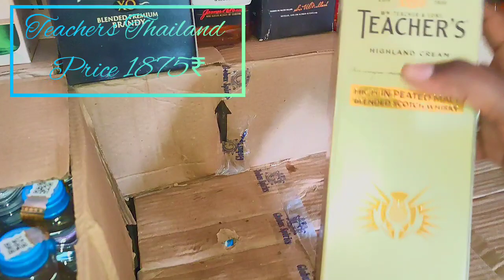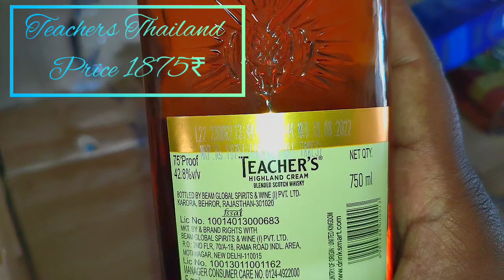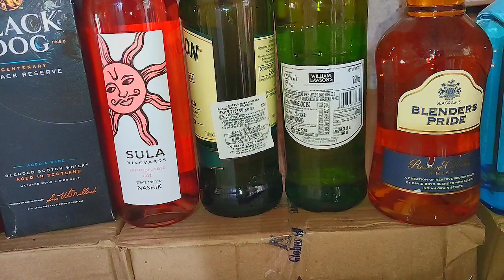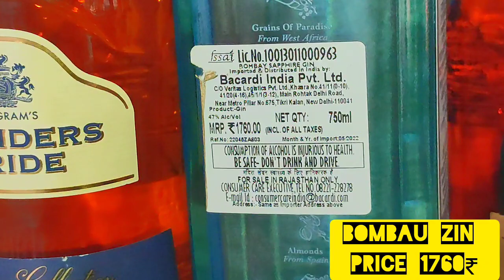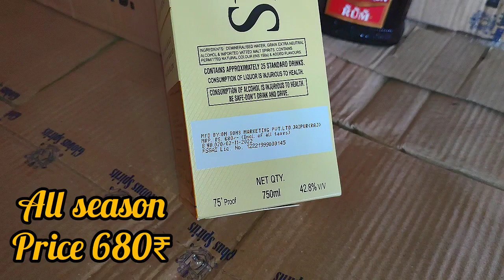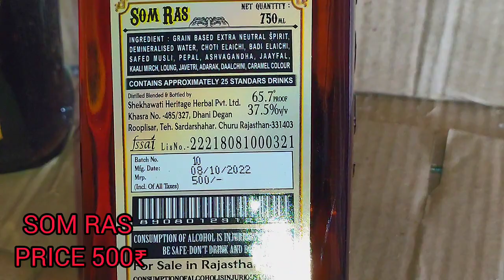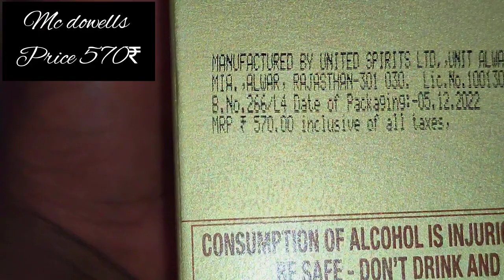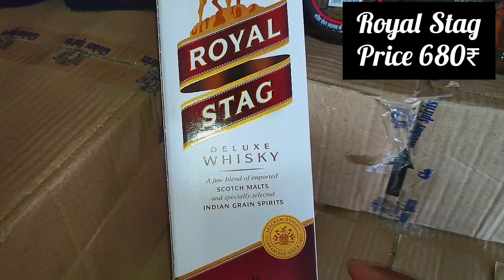All liquor new price in Rajasthan 2023 || जानिये नई किमते 2023 की